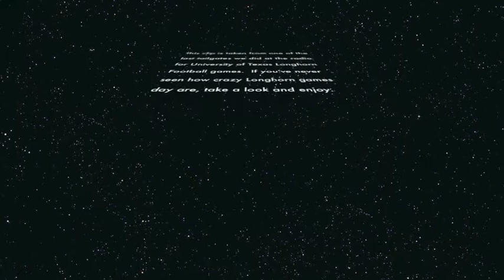Longhorn Tailgating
This is a clip from one of our last tailgates for Texas Longhorn football.  Check out the festivities.  Hook 'Em